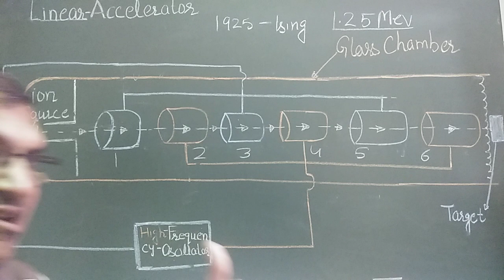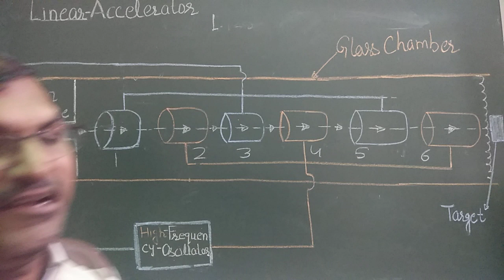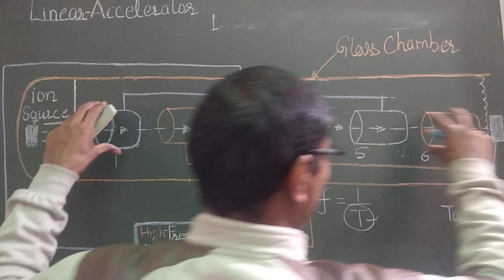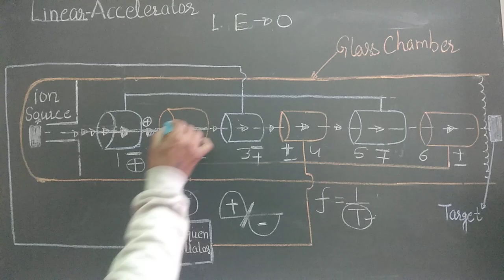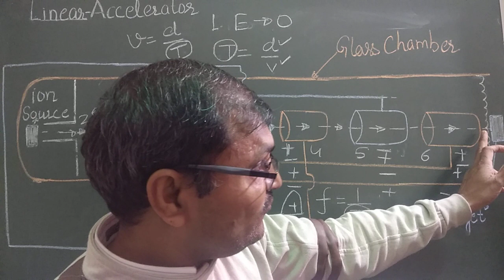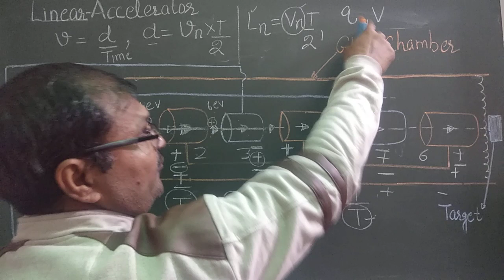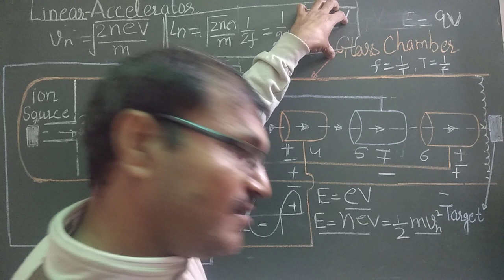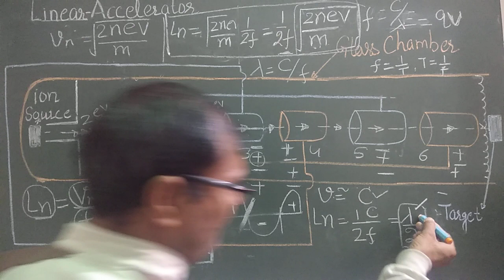Linear Accelerator (B.Sc.)